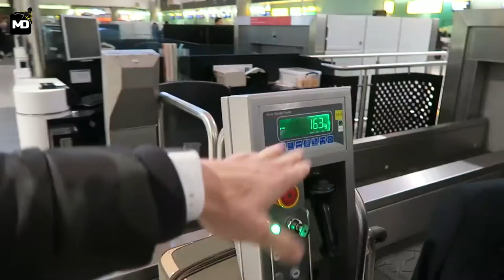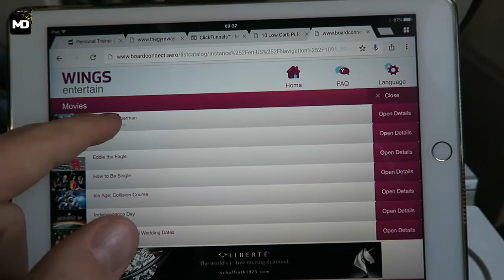FLYING TO COLOGNE GERMANY!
TIMELINE
1:10 SECURITY QUESTIONS
2:45 Airport coffee...
4:45 Auctioning people's luggage?!
5:20 NOSTALGIA (Back in Germnay!)
6:40 My hotel room
8:00 A package!
16:00 GERMAN CHRISTMAS MARKET